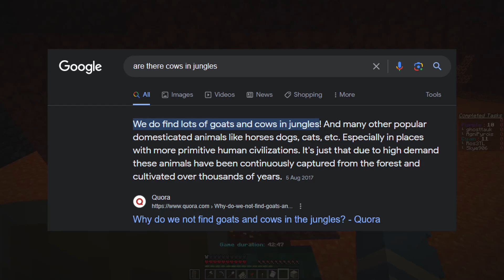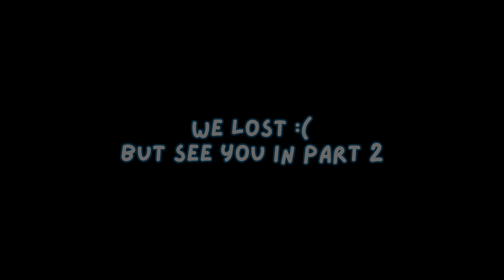The WORST Bingo Players in Minecraft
My friends and I decided to do a small game of lockout bingo. It resulted in over an hour and a half of competitiveness, insanity and more!

This is not an SMP, like Heartless SMP, or a Letsplay like my Oneblock Skyblock series. This is Bingo in Minecraft, Lockout Bingo to be specific. If you like watching funny fails and fail compilations, you might like this video. We also mention Decked Out again.